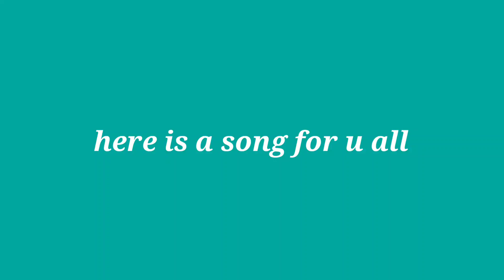Ek aur gana he na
Hope u love it